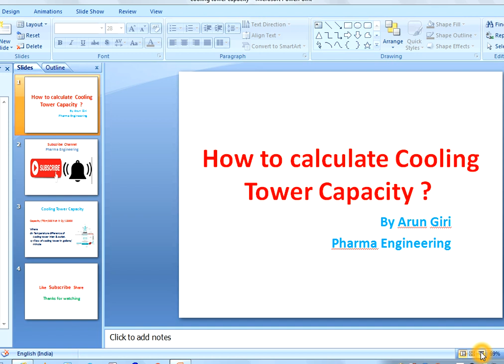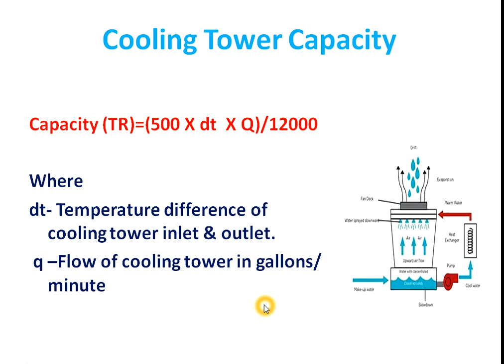Cooling tower tonnage calculation/ Cooling tower cooling capacity calculation.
In this video we will see "How to calculate cooling capacity of Cooling tower in Hindi" without any instrument with in short time.

We have to just measure the cooling tower inlet water temperature and outlet water temperature and subtract the inlet temperature from outlet temperature to get dt. and calculate discharge of cooling tower from cooling tower pump capacity (mentioned on pump name plate) and convert that flow in gallons per minute on google.

By this way you can easily calculate the cooling tower capacity.